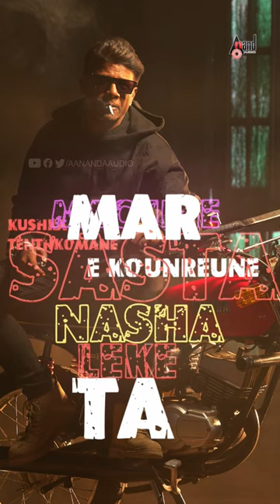Bad Boys YouTube Shorts | Vijaya Kumar | Charan Raj | Krishna Sarthak | Jagadeesh Gowda | Bheema